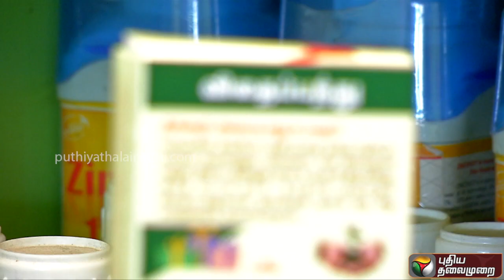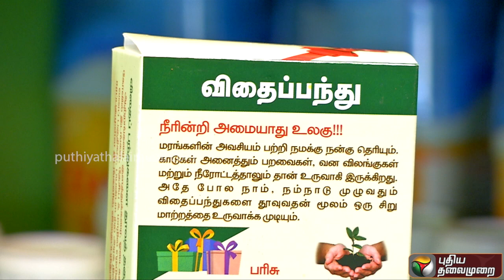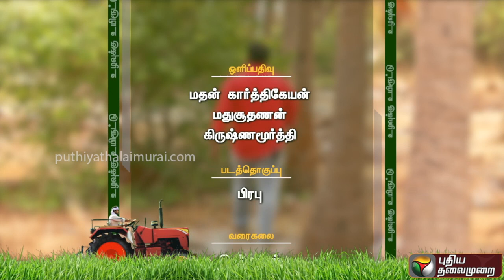Uzhavukku Uyiroottu: நாட்டு சர்க்கரை தயாரிப்பு குறித்த முழுமையான தகவல்கள் | Sugar | 22/06/2019